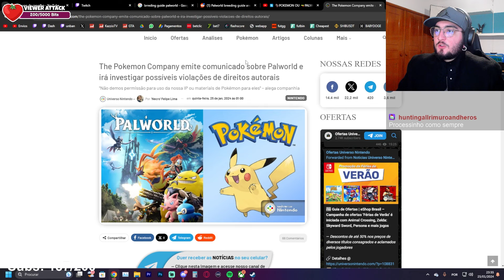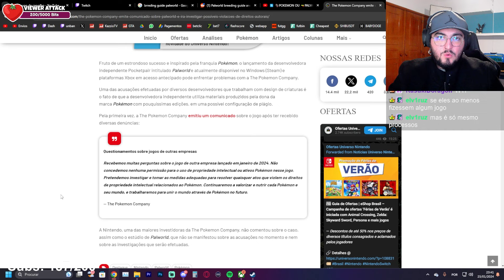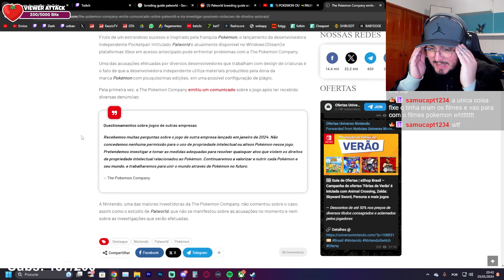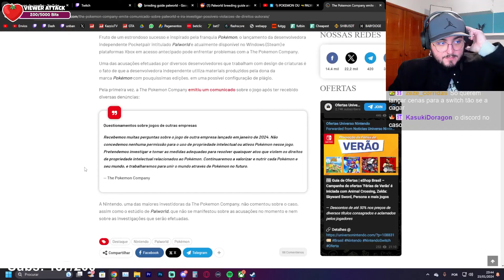POKÉMON COMPANY quer PROCESSAR o jogo PALWORLD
clips do kazzio
kazzio clips
kazzio
kazziotv
sirkazzio